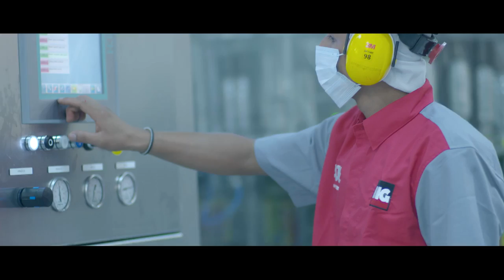Embotelladora de AJE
¿Cómo se embotellan y embalan los productos de AJE antes de enviarlos a las tiendas para que los consumidores disfruten de ellos?